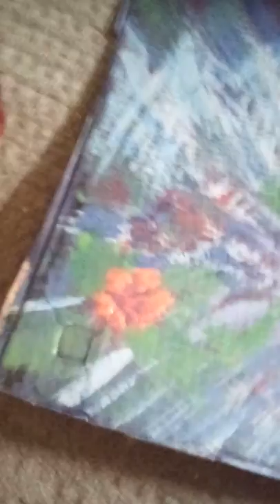Doin new painting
Showing u some of how I paint o e. ..